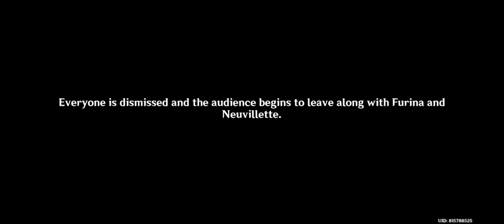7 Prelude of Blancheur and Noirceur l